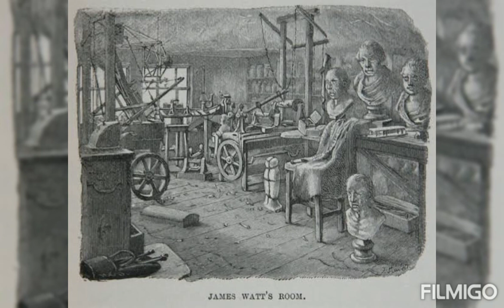James Watt life history | ஜேம்ஸ் வாட் - தினம் ஒரு சாதனையாளர்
James Watt FRS FRSE was a Scottish inventor, mechanical engineer, and chemist who improved on Thomas Newcomen's 1712 Newcomen steam engine with his Watt steam engine in 1776, which was fundamental to the changes brought by the Industrial Revolution in both his native Great Britain and the rest of the world.

Born: 19 January 1736, Greenock, United Kingdom

Died: 25 August 1819, Heathfield Hall

Nationality: British, Scottish

Parents: Agnes Muirhead, James Watt

Spouse: Ann MacGregor (m. 1777–1819), Margaret Miller (m. 1764–1772)

Children: James Watt Junior, Gregory Watt, Margaret Watt, Janet Watt